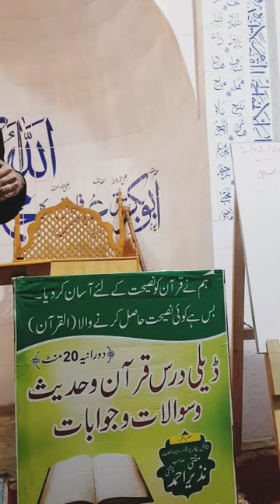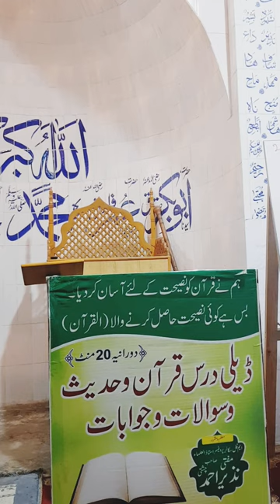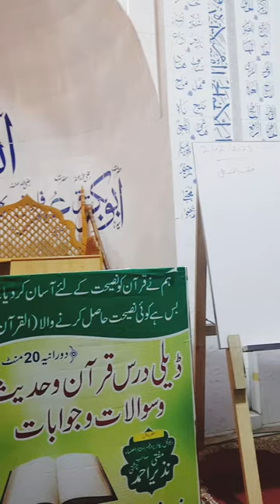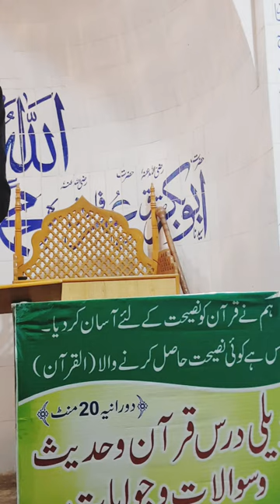درس قرآن و حدیث - سورہ العمران آیات نمبر 1~6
JazzakAllah